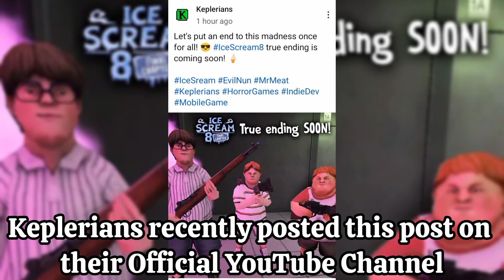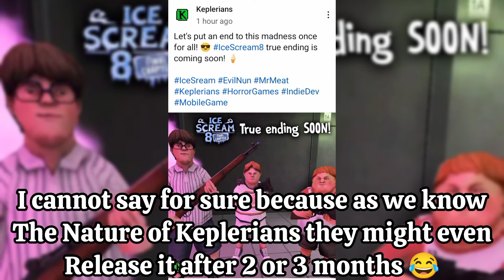Ice Scream 8 Official Update New Sneak Peek 🧐